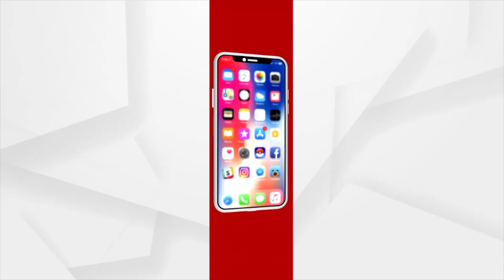ଉପାନ୍ତ ଅଂଚଳରେ ଆମ୍ବୁଲାନ୍ସ ଦୁଃଖ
ଆମ୍ବୁଲାନ୍ସ ଗୁଡିକର ଏ ଅବସ୍ଥା ପାଇଁ ଦାୟୀ କିଏ । ଶୁଣନ୍ତୁ କଣ କହୁଛନ୍ତି କୋରାପୁଟ ଜିଲ୍ଲା ଯୁବ କଂଗ୍ରେସ ସଭାପତି କପିଲେନ୍ଦ୍ର ଭୋଇ